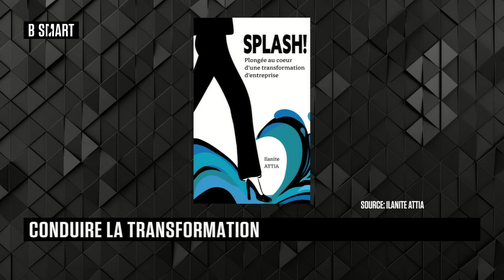BE SMART - L'interview de Ilanite Attia par Aurélie Planeix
Vendredi 7 janvier 2022, BE SMART reçoit Ilanite Attia (Auteure de "Splash! Plongée au coeur d'une transformation")